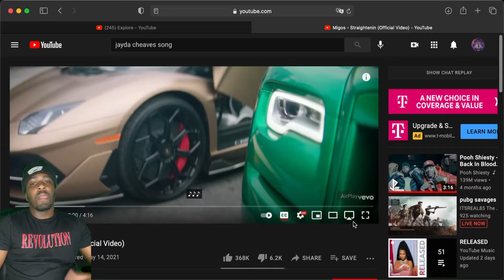Migos - Straightenin (Music Video) Reaction | EVERYJAE.TV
Thanks everyone for watching my reaction videos
*Watch in 1080*

IMOVIES

VIDEO MUSIC
INTRO:
BACKGROUND:
OUTRO:

Comment suggestions for any videos you would like to see.

Latest Video(s)
FIRST APARTMENT:
MUKBANG/HOW WE MET:
LATEST VLOG:
LATEST VLOG: